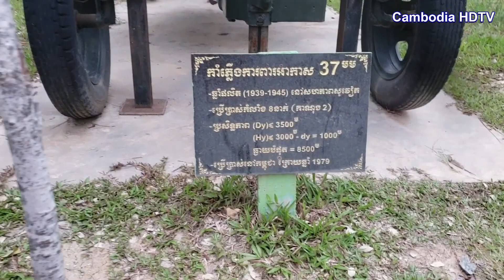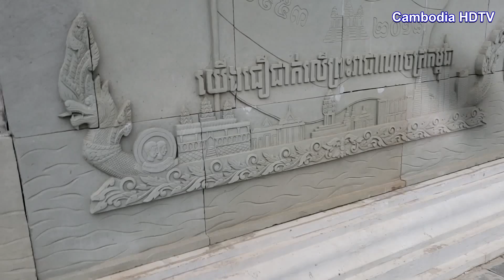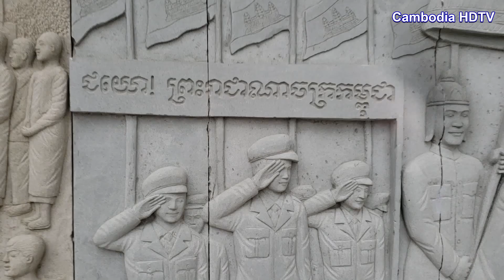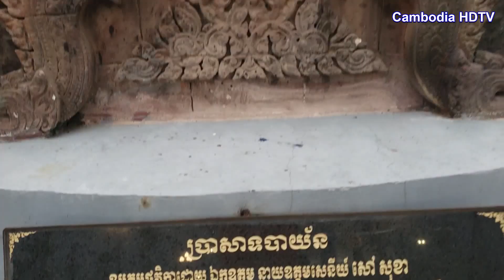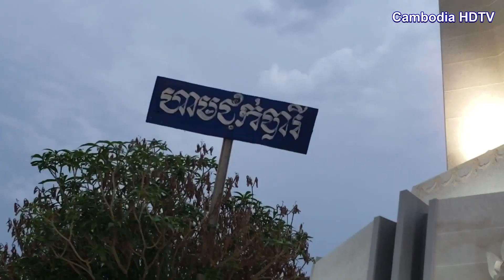ធ្លាប់ទៅវិមានឈ្នះឈ្នះនៅ?​​ - Khmer vlog​ video 2021 - Tour videos in Cambodia